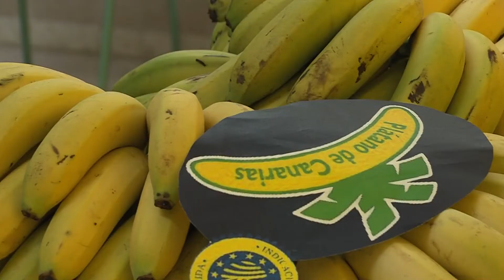DÍA DE LA PAZ IES LOS MONTECILLOS 010222 NOT7